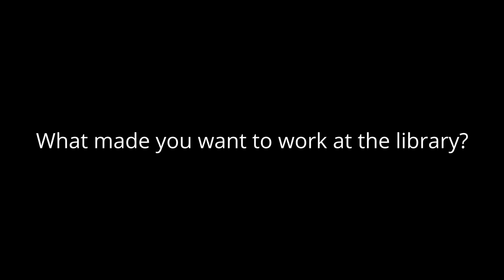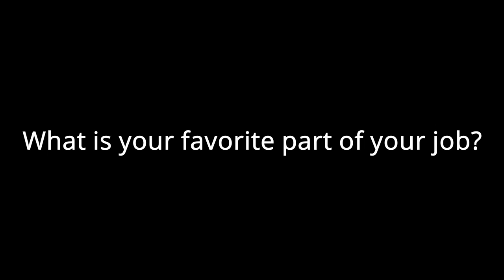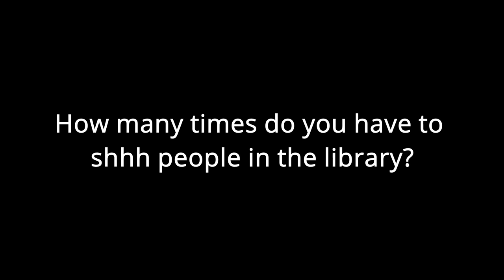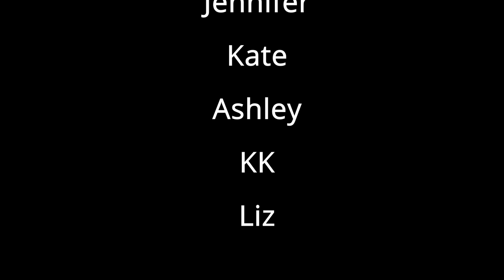Working in a Public Library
MTPL Staff are closing out National Library Week with a fun video talking about what it's like working in a public library.